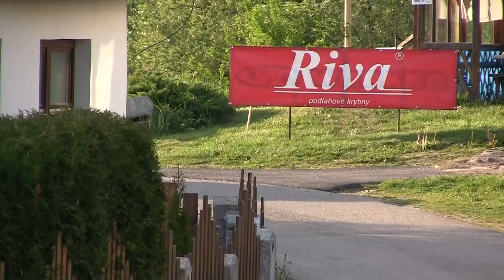40. Rallye Český Krumlov 2012 | 58 | Martin Búš - Josef Búš